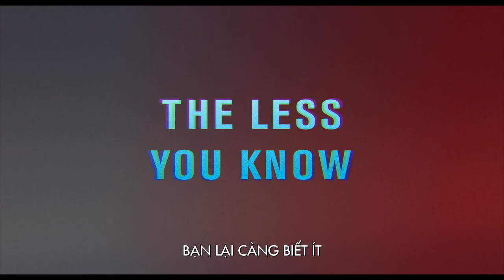Searching| Truy Tìm Tung Tích Ảo- The More You Look (KC 30.11.2018)